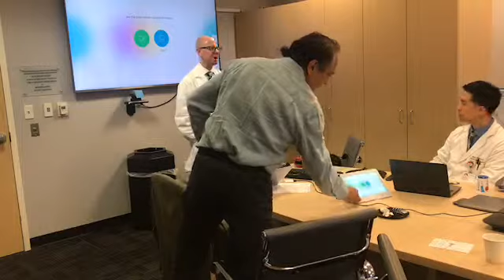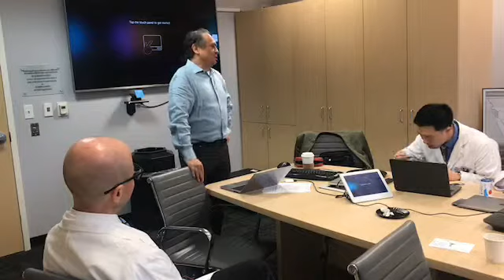TheInnovators Lecture featuring Professor Francisco Valero: The Magic of Multidisciplinarity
Our friend and world renowned roboticist Professor Francisco Valero joins TheInnovators series to talk about getting out of our comfort zones as we have engineers, physicians, surgeons and nurses come together to make a difference. Here's to that!